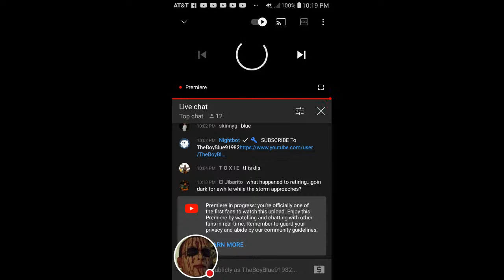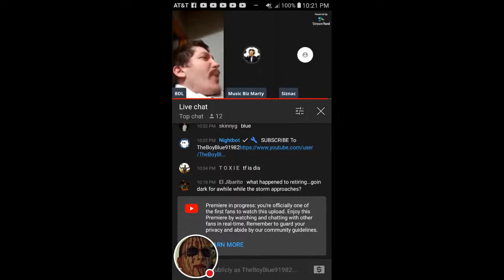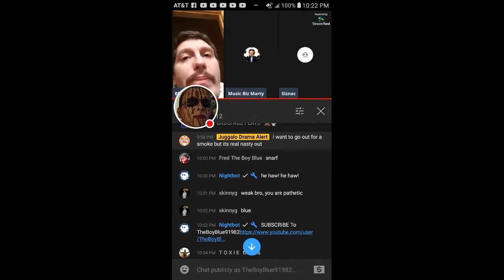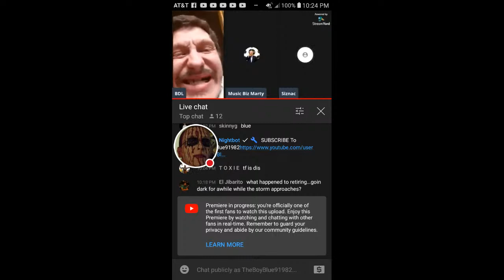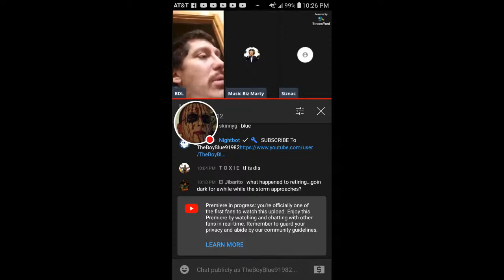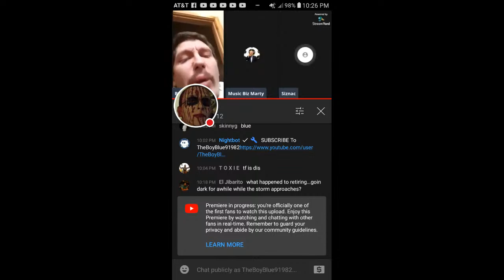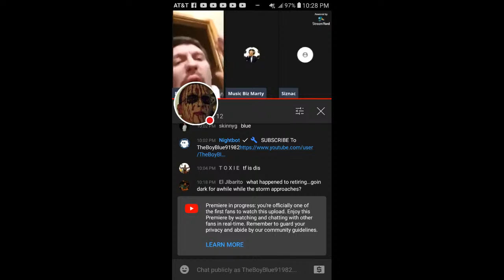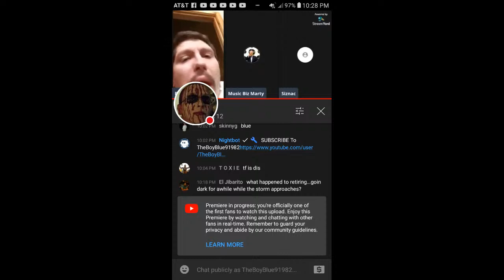Tony Begging To Be Let In The Bender Boys Last Year